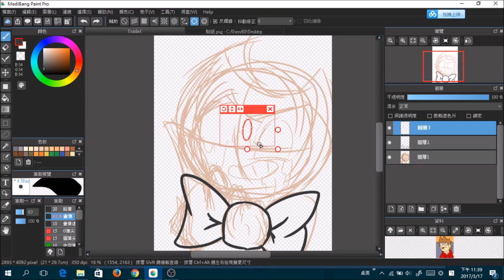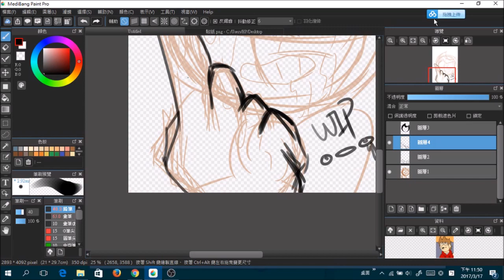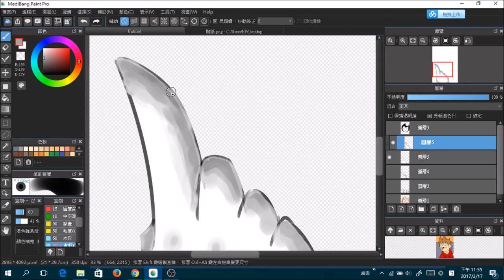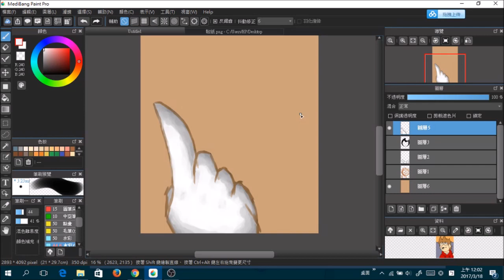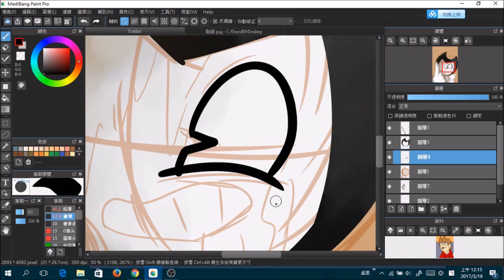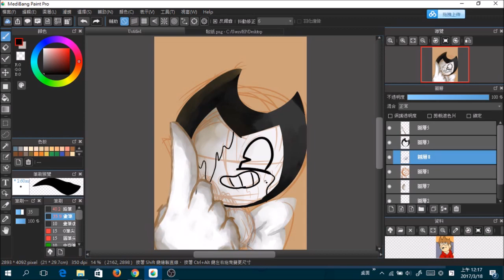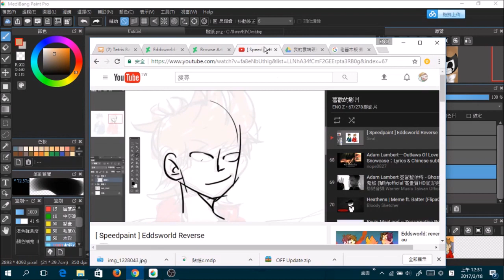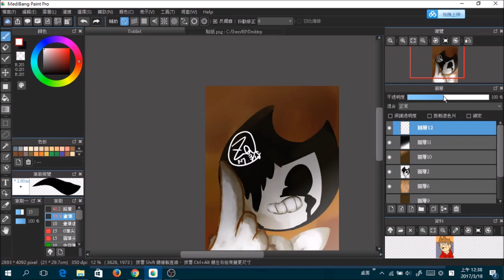【SPEEDPAINT】 bendy and the ink machine